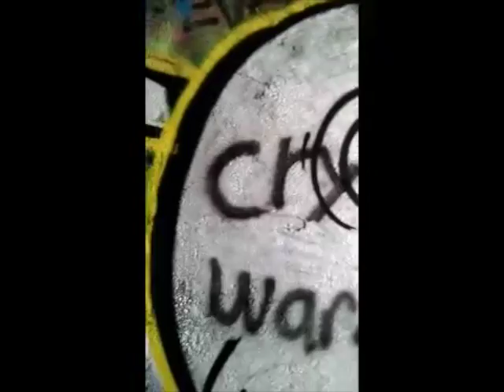Randomness with The Goonz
A day in the life with Colocho and the Goonz